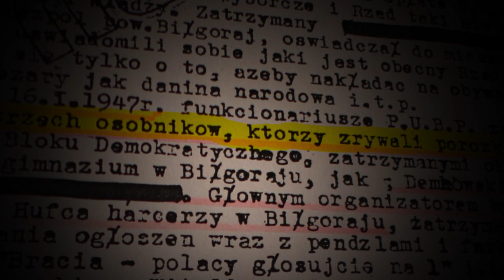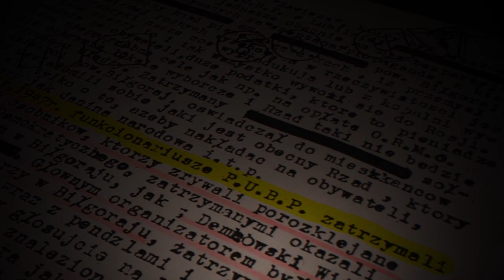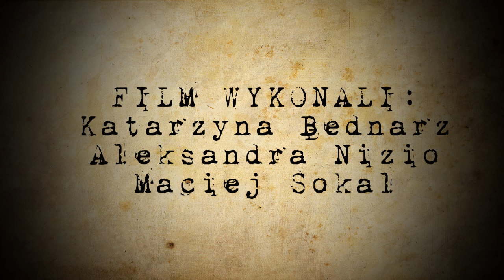"Stąd jestem - Tu zostaję" - Biłgoraj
Zwycięski film przygotowany przez uczniów Katolickiego Liceum Ogólnokształcącego w Biłgoraju na konkurs "Stąd jestem tu zostaję" organizowany przez Europosłankę prof. Lenę Kolarską-Bobińską oraz Koło Metodologiczne Historyków UMCS.